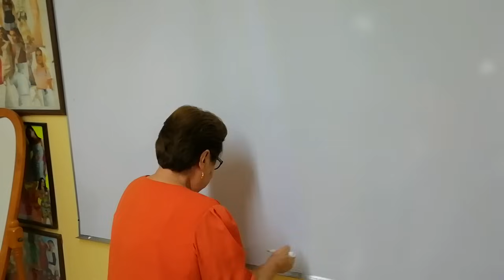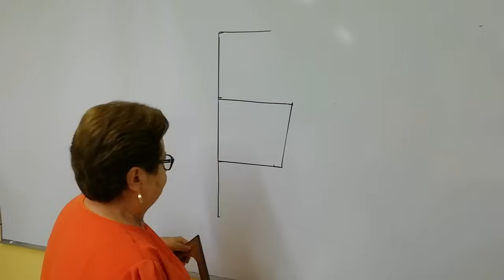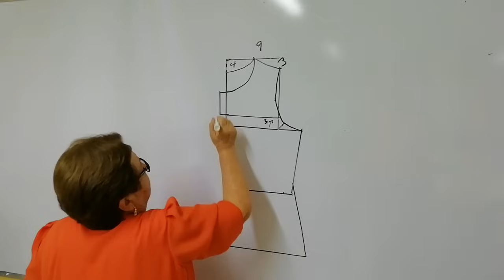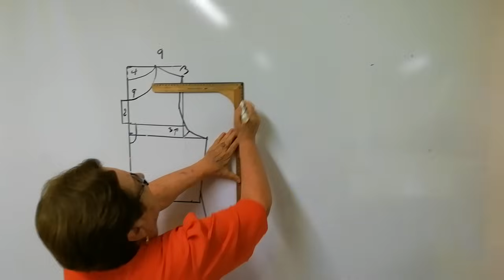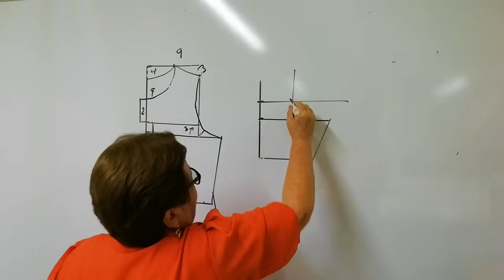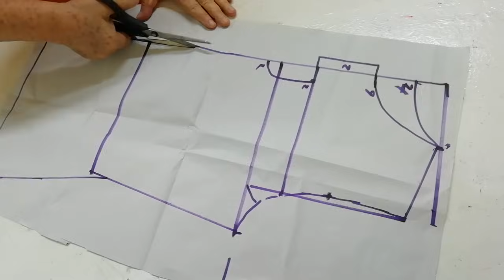Cómo hacer una Blusa Sencilla con batita y escote en forma de lágrima, de una manera muy fácil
Cómo hacer una Blusa Sencilla con batita y escote en forma de lágrima, de una manera muy fácil, con de mis truquitos de siempre.

Te agradezco tus comentarios, tus bendiciones y tus buenos deseos. Dios te bendice.